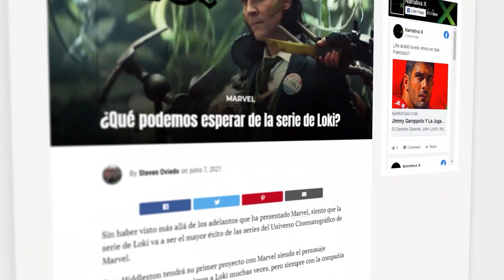#13 Ryan Tannehill | QB Rankings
Ryan Timothy Tannehill III tuvo un muy mal cierre de la temporada 2021, pero sus 2 años en Tennessee han puesto a la franquicia de los Titans de nuevo en el mapa de la NFL.

Tannehill tendrá el reto de ganar la AFC por tercer año consecutivo, pero ahora sin AJ Brown en la ofensiva. “Tanny” es nuestro QB13.

Puesto en el Ranking 2021: #11